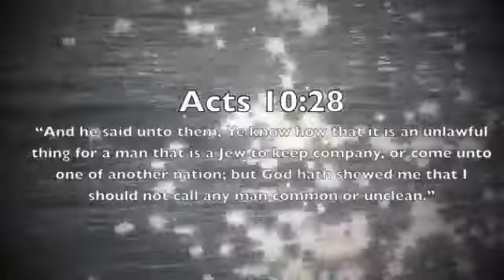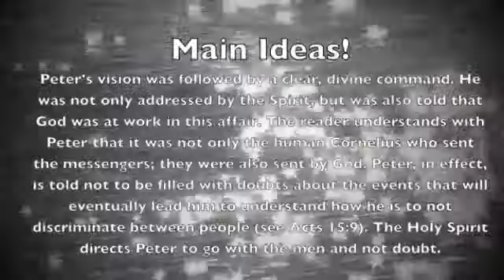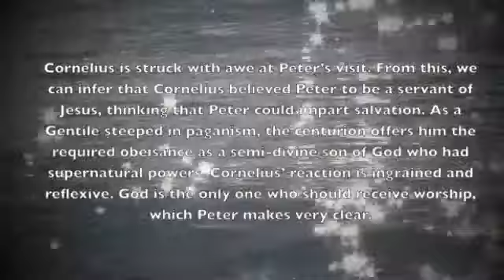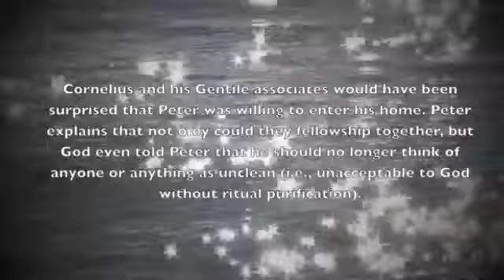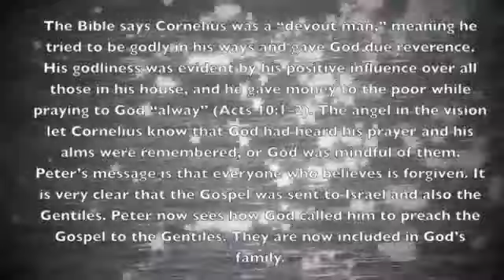iLights 17-0827 ~ The Call to be Inclusive (Acts 10)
A brief recap of the 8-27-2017 Adult Sunday School Lesson at First Baptist Church of Bridgeville, PA, "Called to be Inclusive" from Acts 10!